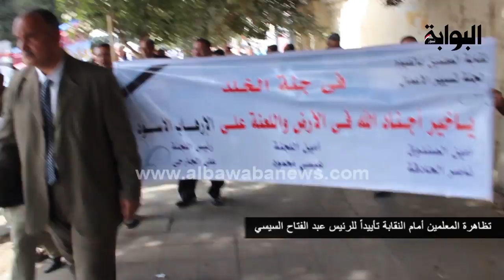على طريقة "السادات ومراكز القوى".. المعلمون من أمام النقابة: افرم يا سيسي!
نظم عدد من المعلمين وقفة احتجاجية أمام مقر النقابة وذلك لتأييد القوات المسلحة في حربها ضد الإرهاب، فيما ردد المتظاهرون هتافات على شاكلة تلك التي رددها المصريون عام 1971 لمطالبة الرئيس الراحل أنور السادات بالإطاحة بمراكز القوى